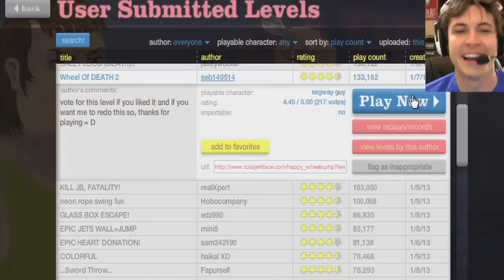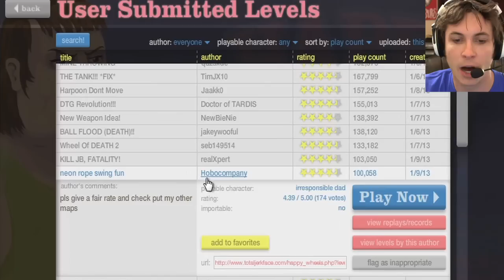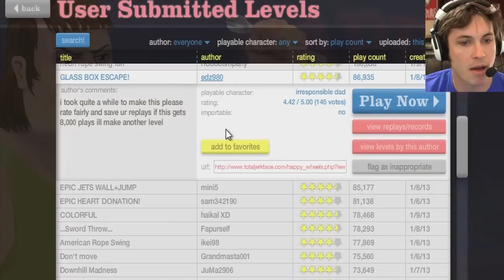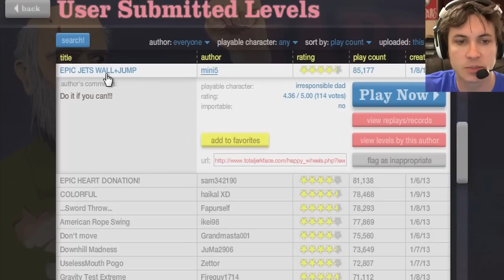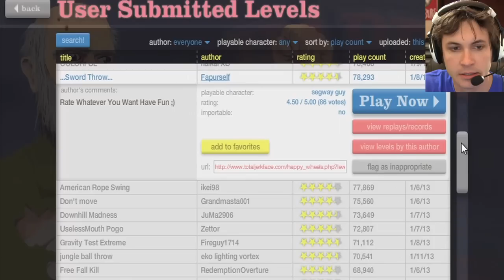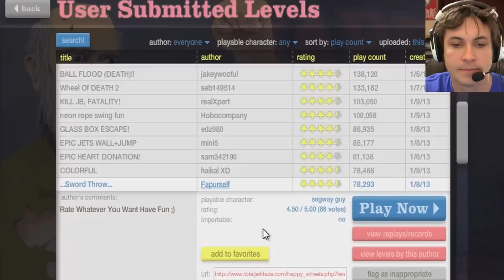Happy Wheels - FLIGHT OF THE CONCHORDS